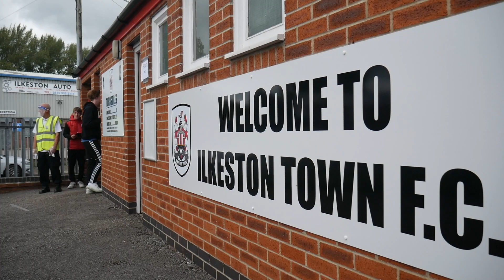MATCH HIGHLIGHTS | Ilkeston Town 2-3 Leek Town | Northern Premier League